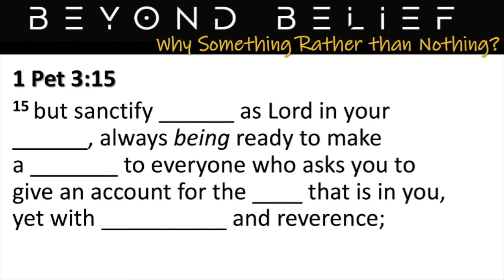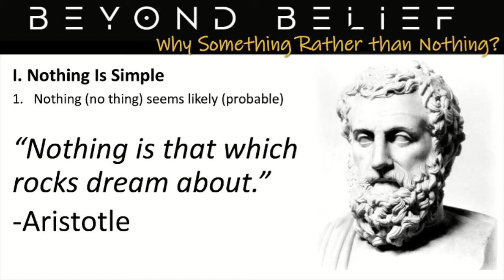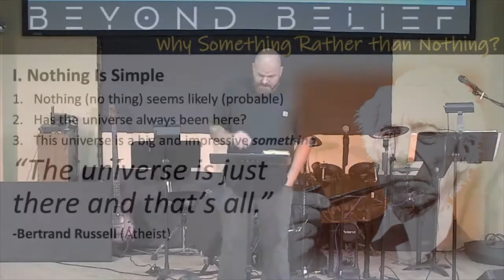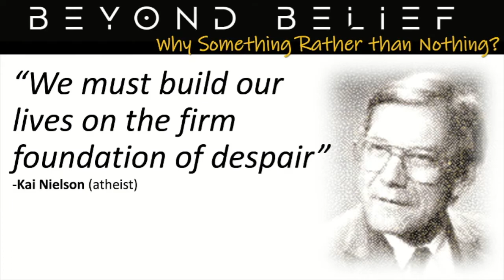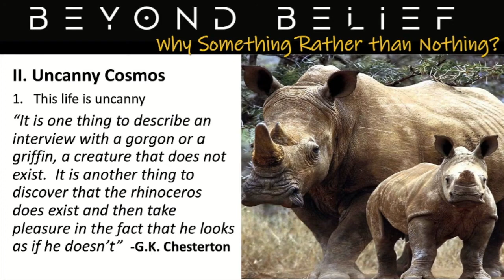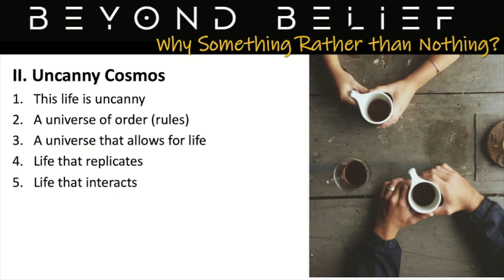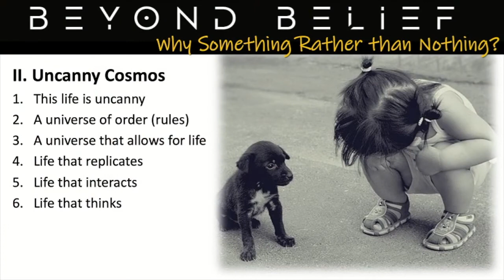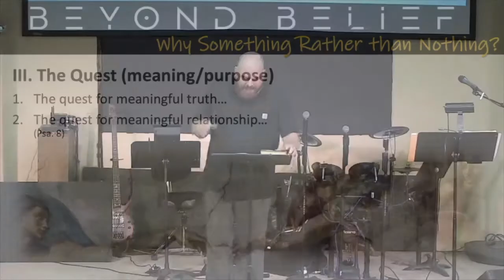Something Rather Than Nothing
Why Something Rather than Nothing?
The famed philosopher, Gottfried Wilhelm Leibniz has said: “The first question that should rightly be asked is, ‘Why is there something rather than nothing?'”  When is the last time you looked at the world in which you find yourself and asked these types of questions?  Why is anything here?  Why am I here?  What is the purpose of all of this?   These are the questions we’re interested in addressing in this message.